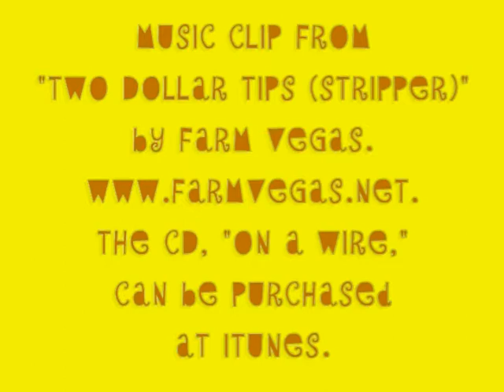1/6/12 Merino & Adriane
Merino & Adriane, Siberian Huskies available for adoption from Pet Harbor Rescue,